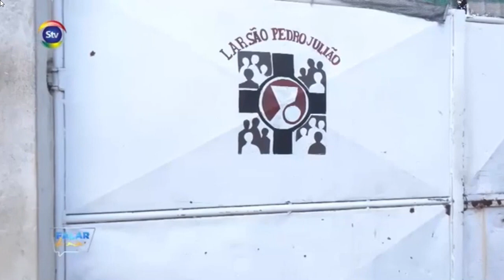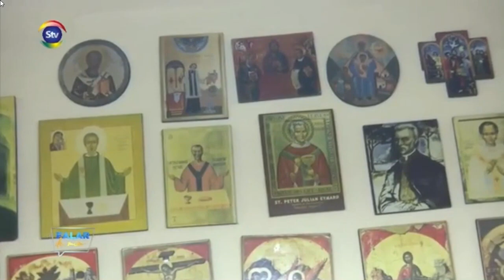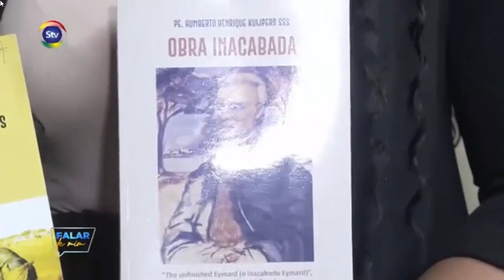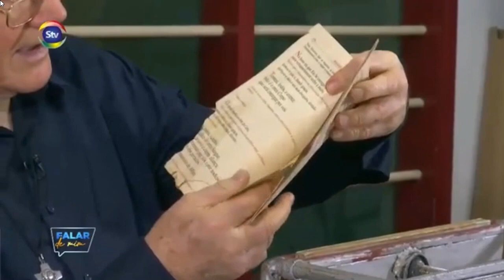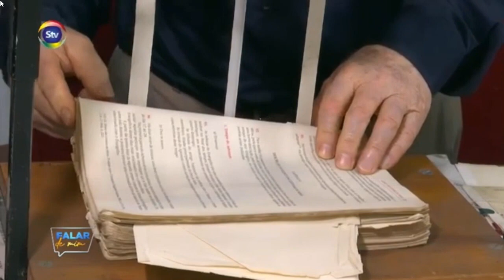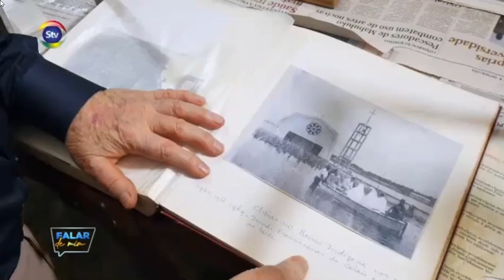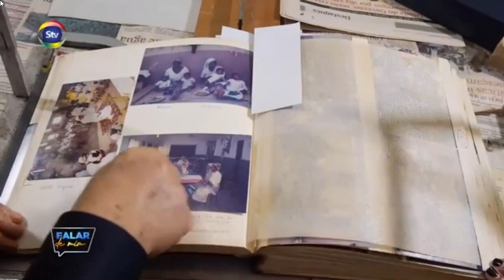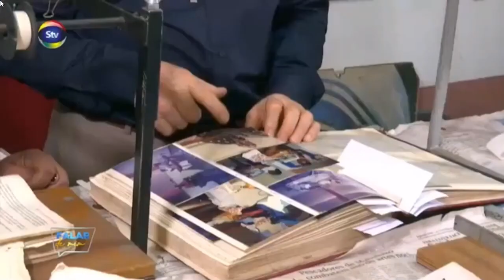ENTREVISTA COM PE HUMBERTO KUIJPERS SSS720P HD